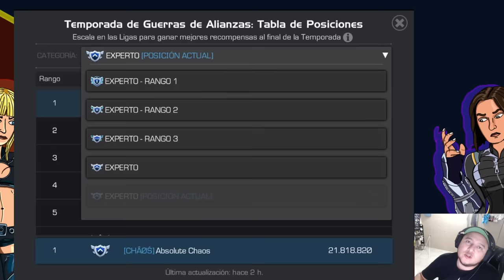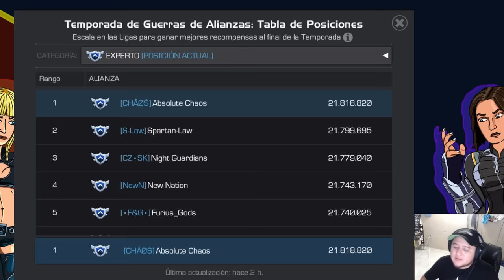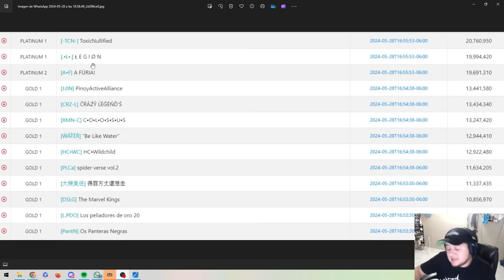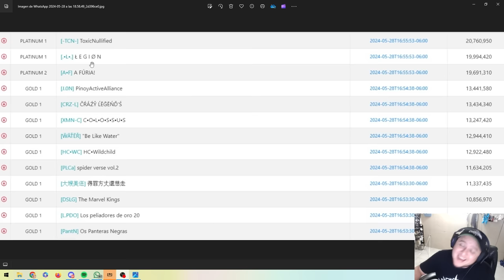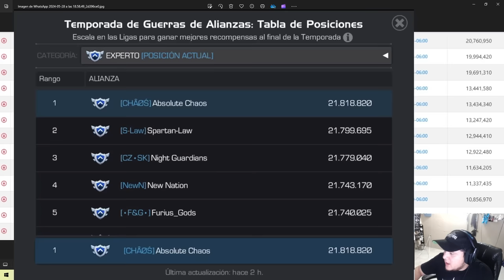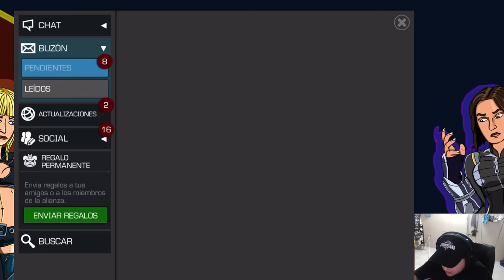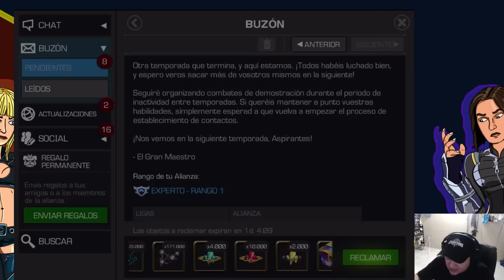PREMIOS AW TEMPORADA 49 | ¡APERTURA GOD TIER INESPERADA! | MCOC